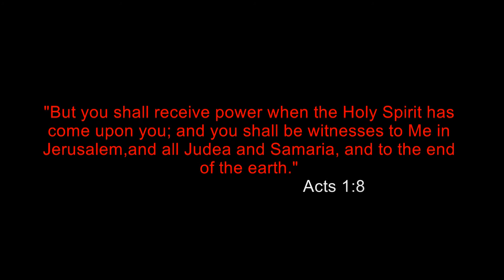Ordinary or Spirit Filled?